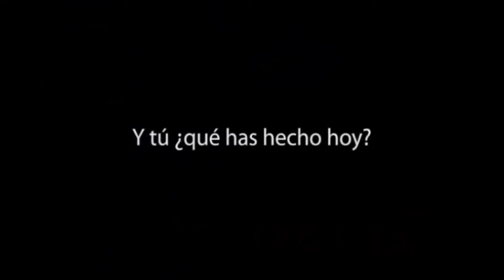Buenos días, España | 10/12/2015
El mejor repaso de la actualidad de este jueves a debate en Buenos días España con Eduardo García Serrano y todos nuestros invitados.
No te pierdas Buenos días,España de lunes a viernes de 08:00 a 10:30h en Intereconomía TV